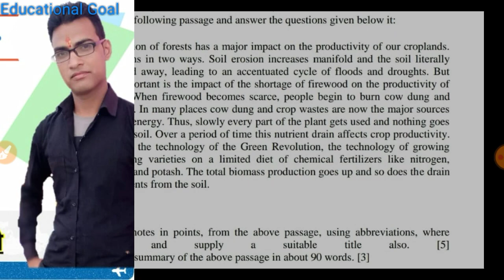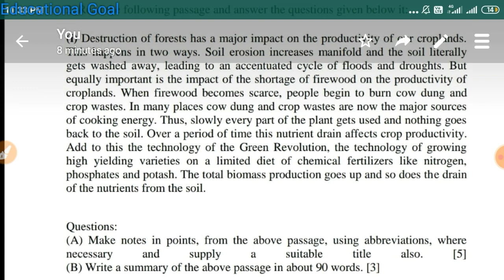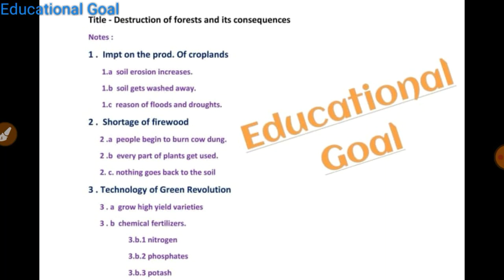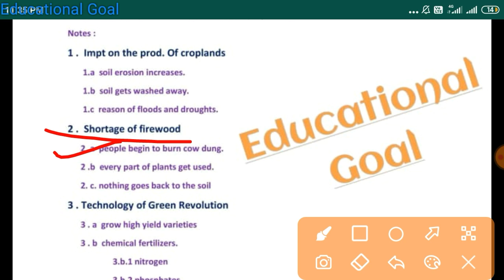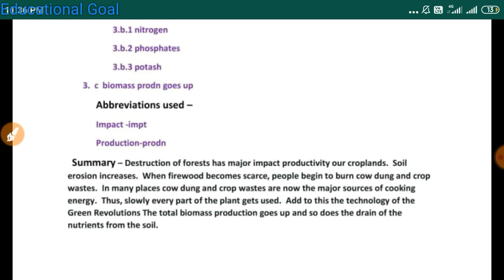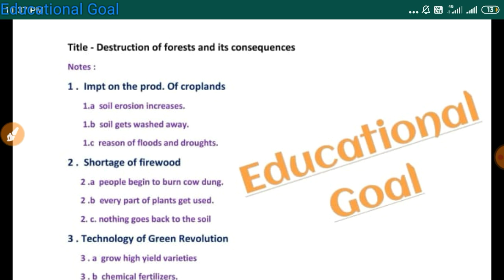Class - 12th General english question bank solution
Class - 12th General english question bank solution part - 1class 12th general english new question bank note making , कक्षा 12वीं अंग्रेजी प्रश्न बैंक 2021Grammar solution, प्रश्नबैंक अंग्रेजी कक्षा 12वी mp board🔥,प्रश्नबैंक कक्षा 12वी अंग्रेजी ग्रामर हल, प्रश्न बैंक कक्षा 12वीं अंग्रेजी ग्रामर का हल,